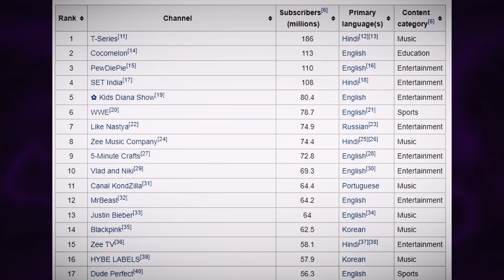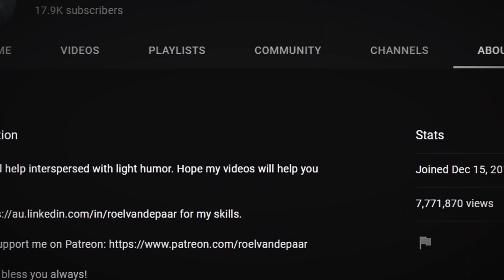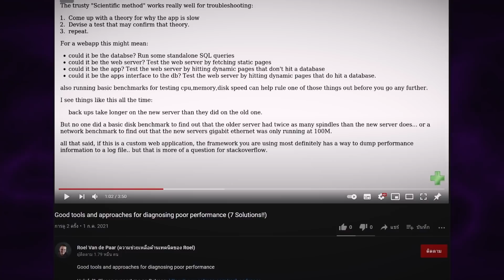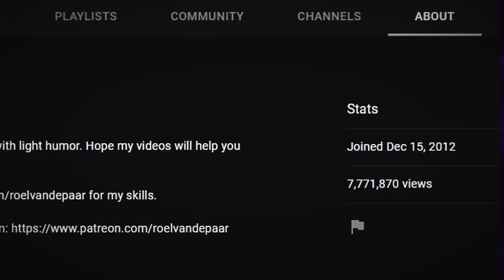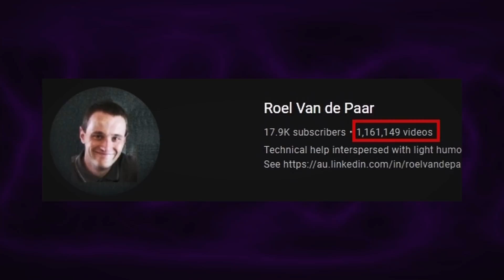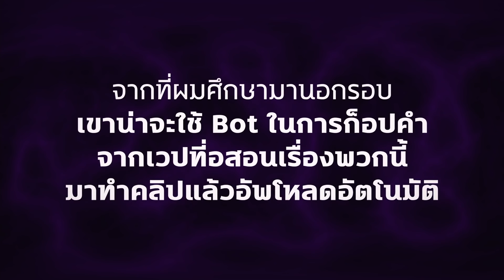ช่องที่ลงวิดิโอมากที่สุดในยูทูป - Mystery World